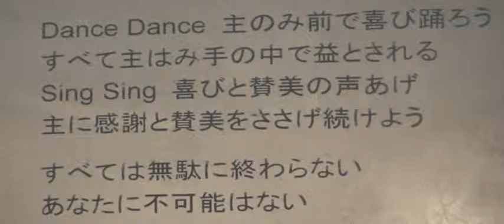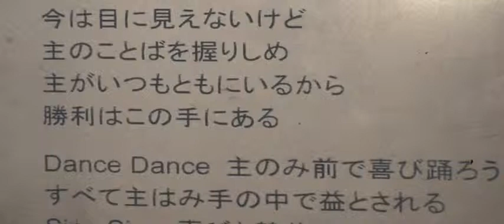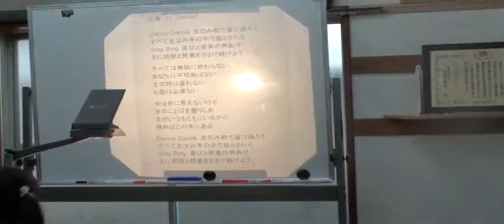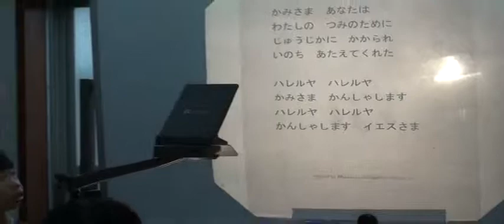13/09/08_ps_worship